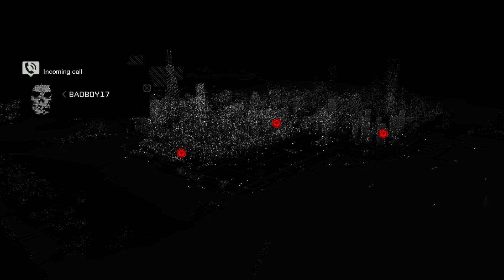Watch Dogs gamplay: ghetto ass story playthough #1